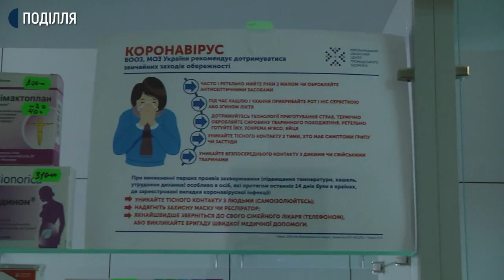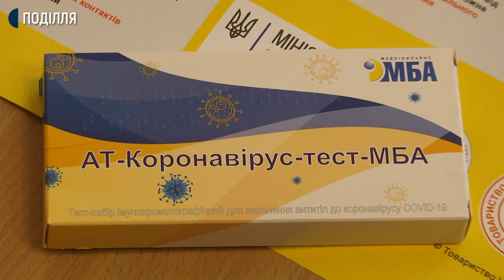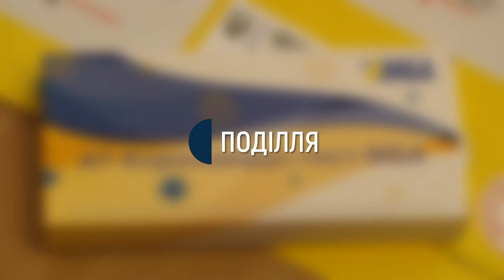У Хмельницькій аптеці продають експрес-тести на COVID-19, за направленням лікаря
Експрес-тести на COVID-19 у Хмельницькій міській комунальній аптеці «Віола» продаватимуть за рецептами. Завідувачка аптеки Ольга Кадуцька Суспільному розповіла, зараз в аптеці в наявності 50 тестів. Перша партія була китайського виробництва. Ця ж – українського. Другу партію отримали 22 квітня, з того часу продали 10 штук. За словами Ольги Кадуцької, індивідуальні тести не усі можуть придбати.